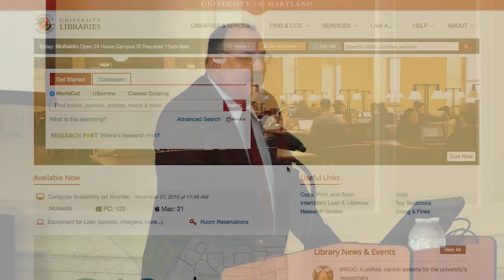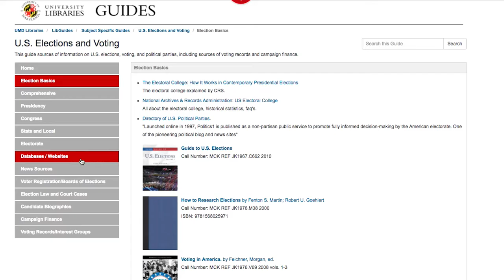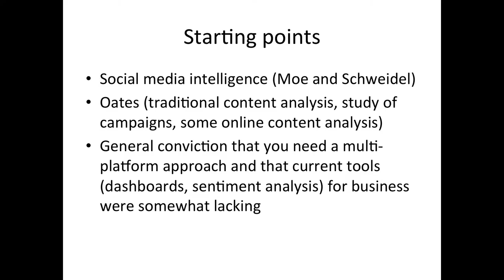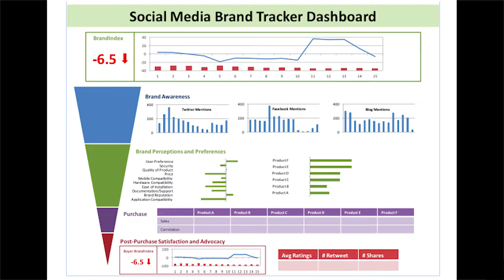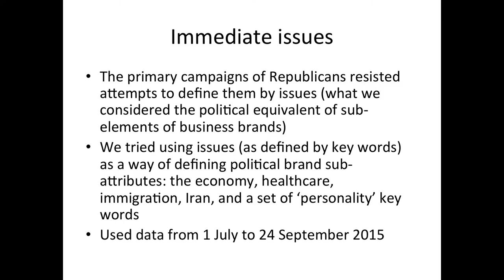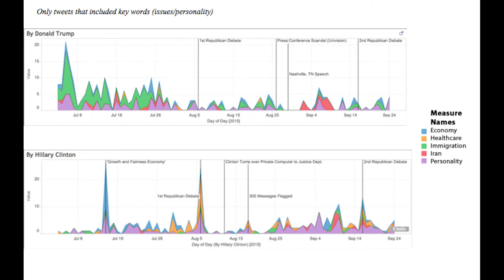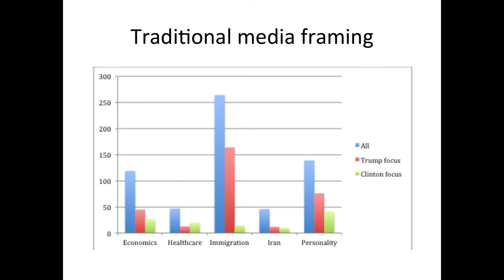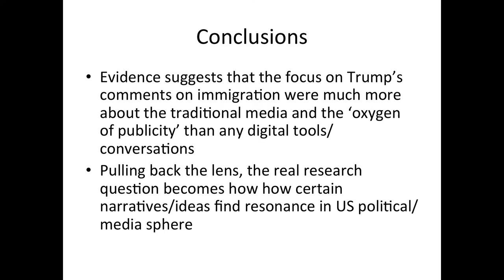Interdisciplinary Forum: The Use and Impact of Social Media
On Wednesday, October 19, 2016 the University of Maryland Libraries hosted an interdisciplinary forum on the 2016 election featuring three campus scholars:  Professor Shawn Parry-Giles, Professor Sarah Ann Oates, and Professor Wendy Moe.